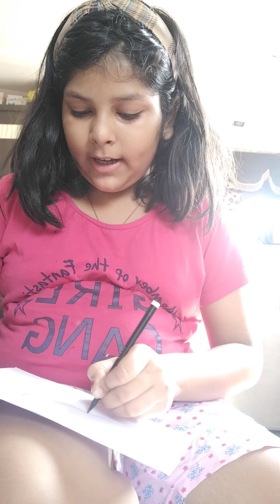squishy Charvi Modi